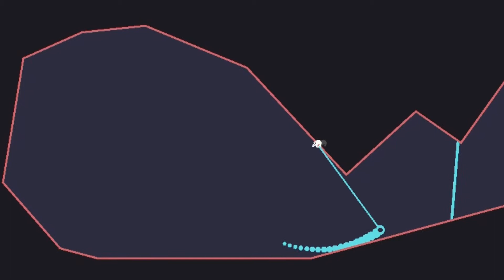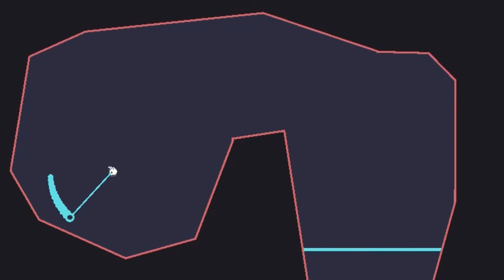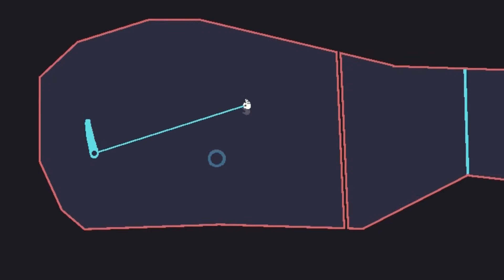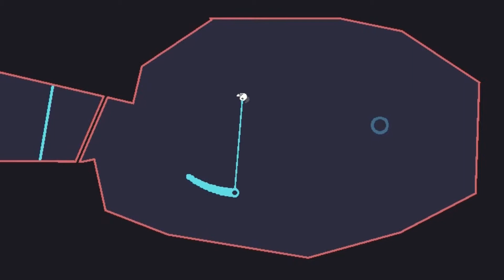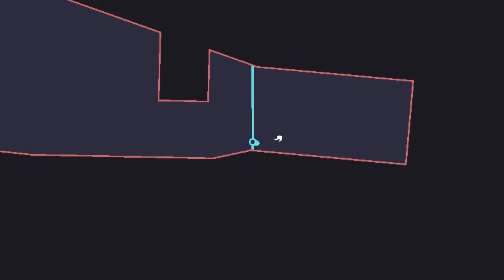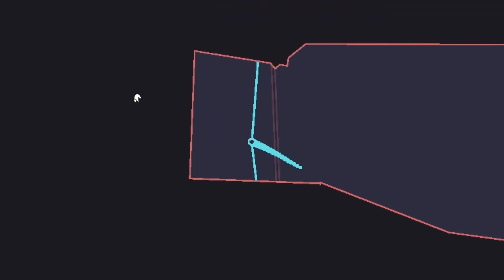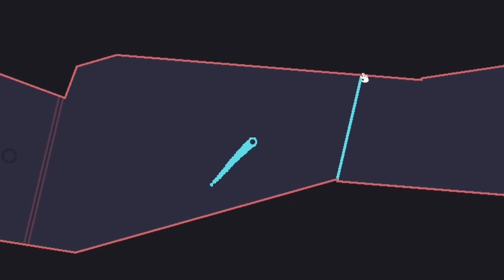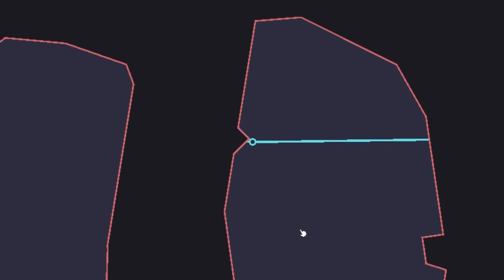Handulum+ #1: Just hanging around!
This is a fun little game about swinging a ball around the map.
intro and outro from Panzoid
intro by
outro by Speeder FX